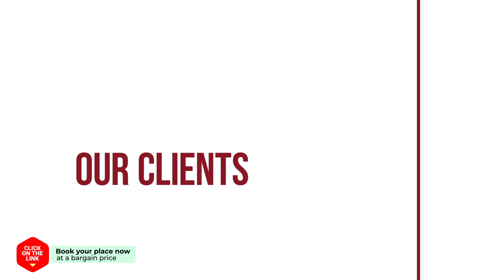Guesthouse Nabiya hotel review | Hotels in Chuncheon | Korean Hotels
Guesthouse Nabiya hotel video review. Hotels in Chuncheon, asian 3 stars hotels.